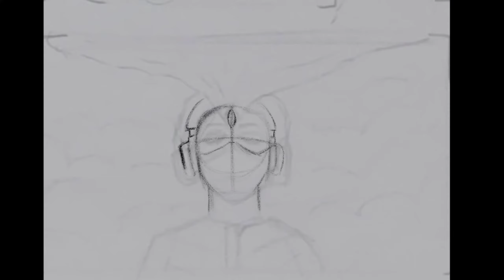Vairagya: Journey of Detachment | Capturing Dreams on Canvas 🎨✨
UPI I'd - kumar2003pranav@oksbi

**Vairagya: Journey of Detachment** 🧘‍♂️✨

Embarking on the path of detachment from inner temptations is like navigating through a labyrinth of desires. Moh (attachment) and Kama (lust) constantly tug at our consciousness, hindering our spiritual growth. It's during these pivotal moments that we face our greatest tests.

For me personally, the struggle manifests vividly in my dreams. I've experienced countless nights filled with surreal visions, where I grapple with desires I dare not discuss openly. Yet, amidst these challenges, there was one dream that stood out—an ethereal encounter that beckoned me to capture its essence on canvas.

In this dream, I found myself immersed in a scene reminiscent of ancient tales. Picture this: sages and gurus, devoted to their meditative pursuits, seeking enlightenment through centuries of introspection. But divine intervention takes a twist as gods, displeased by their unwavering focus, dispatch apsaras—celestial beings—to test their resolve. These angels, with their mesmerizing dances and alluring charms, become agents of temptation, challenging the sages to remain steadfast on their spiritual journey.

As I meditated in my dream, I too faced the allure of these celestial beings. Apsaras appeared, their enchanting presence disrupting my solitude, tempting me with promises of fleeting pleasures.

And so, compelled by the urgency of my vision, I knew I had to immortalize this symbolic encounter through art.

**Supplies:**
- Samsung Galaxy Tab S7 Plus 📱
- Infinite Painter 🎨